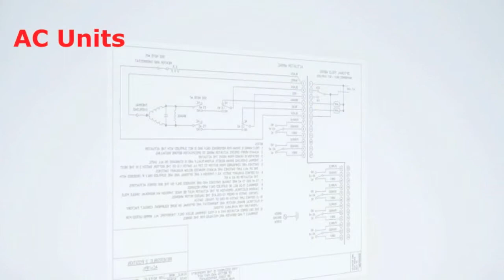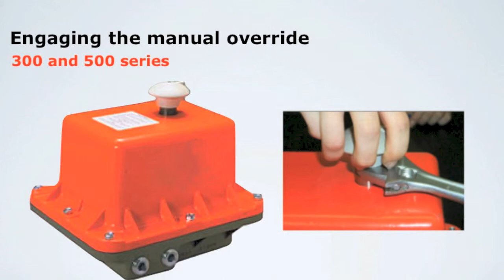B Series Electric Actuator- AC and DC Wiring Instructions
View the B Series Electric Actuator Wiring Instructions For AC and DC Models

Assured Automation is a leading provider of automated valves and flow components for industrial process control applications. For over 20 years we have been providing state of the art automation to a diverse clientele ranging from small equipment manufacturers to the Fortune 500 Manufacturing, Chemical and Pharmaceutical Companies.

Our product line consists of a complete offering of standardized automated valve assemblies with a variety of commonly used accessory items. In addition, we offer complete valve automation services where we supply special automated valve assemblies developed around your specified products or your particular applications. Full CAD capabilities are offered including AutoCAD, Solidworks or other commonly used design and drawing programs.

Our Goal is to make the selection, estimating and delivery of high quality automated valves and flow components as quick and easy as possible.